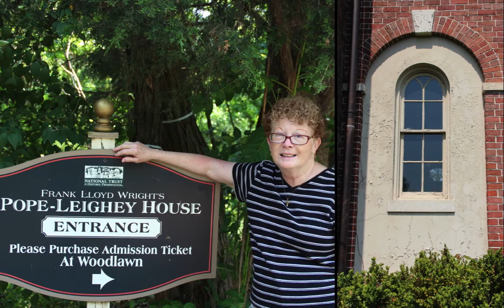Washington DC in 90 seconds - May 2012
Memorial Day in our nation's capital for a repeat performance of Prairie Home Companion. Visited three of DC's newest parks sites as well National trust properties, Woodlawn and Frank Lloyd Wright's Pope-Leighey House.